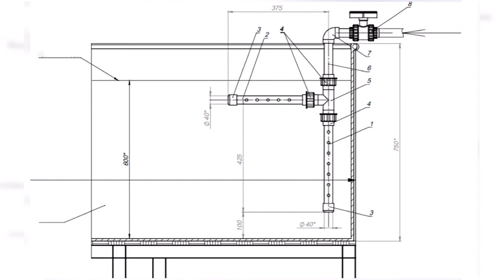RAS fish HOLDING TANKS | Everything that is IMPORTANT to know about TANKS in RAS | Part 3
- RAS FISH FARM FROM THE MANUFACTURER. Design, production and installation of Recirculating Aquaculture Systems (RAS).

In this video engineer Anton Pelcher, who has been building fish farms for more than 10 years, will talk about RAS fish holding tanks. How they work and all the nuances of work. This is the third part of the video cycles about RAS tanks. Happy viewing!

► In this video:
0:00 - In this video
0:48 - RAS tank shape
5:12 - Water supply for fish holding tanks
9:12 - Water drainage
10:43 - Fish retention devices
12:42 - Water discharge from the tanks
14:52 - Fish tanks installation options
18:32 - Fish handling
22:00 - Water circulation speed